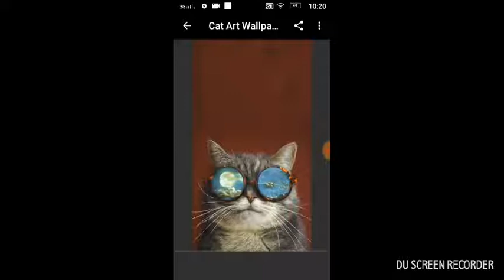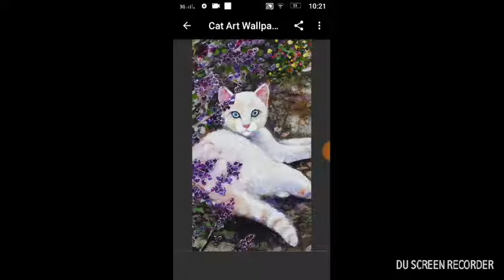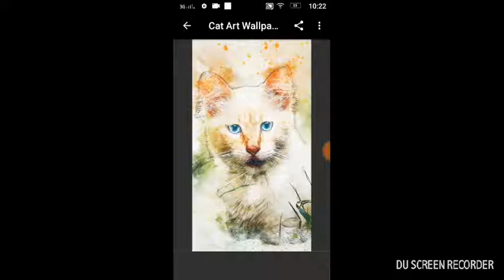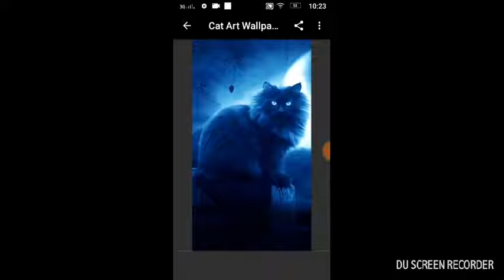Cats music Fly Away